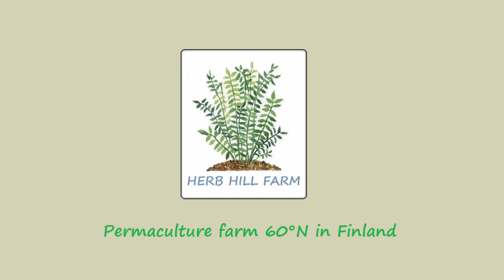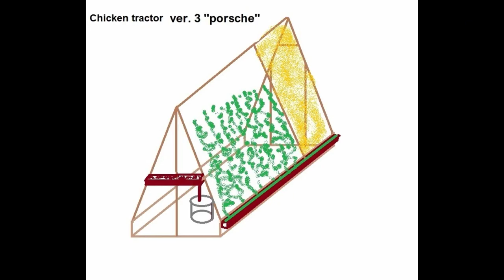How we Integrate Chicken in Farm?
Chicken help us many ways.

Lifestyle
Organic Farming
Simple life
Permaculture